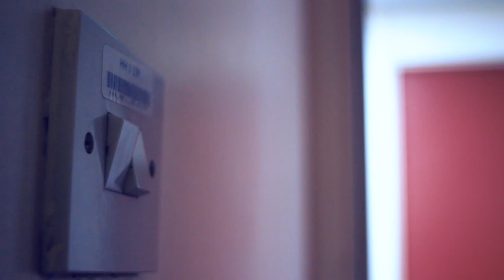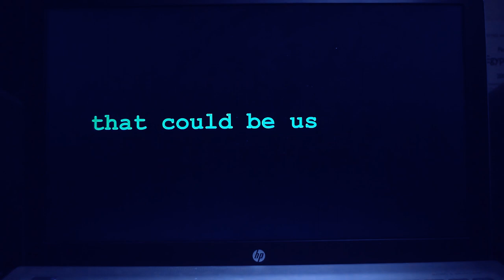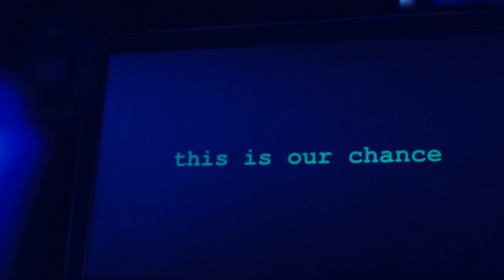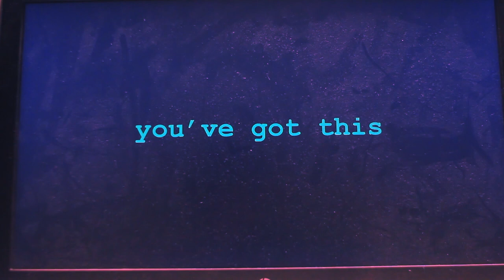"RISE OF A MACHINE" - (Short Film)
Very short film all shot in one night about the uprising of a robot.